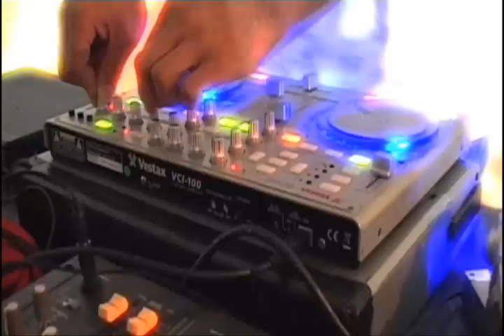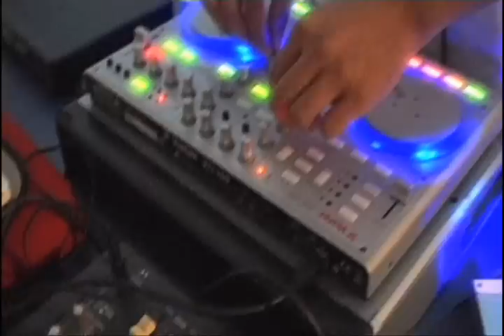Electro FURYO vs FURYO twittercam